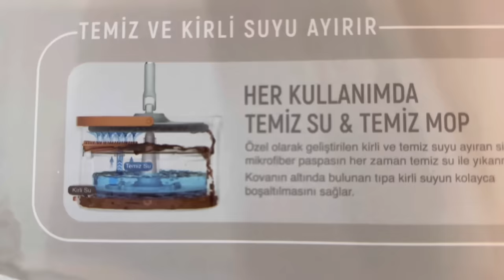DENEMELİ YAZLIK ALIŞVERİŞİM👗YENİ MOP SETİM😍İFTARA MİSAFİRL VAR🌸VLOG reklam